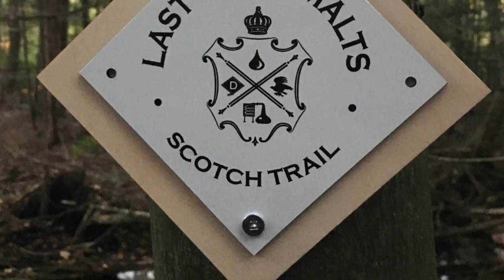John Dewar & Son's Presents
I was recently invited to John Dewar & Son's ScotchCamp. This is a short highlights video I made of the event where I got to taste 5 of the last great malts of Scotland.

Hi my name is Soheila! I'm a lifestyle blogger and full blown busy body. I love talking about cooking, fashion, art, travel and beauty products. Follow me and see how my naturally inquisitive and daring nature pushes me to try new things, travel to new place and want to share those experiences with you!

Feel free to shoot me an email